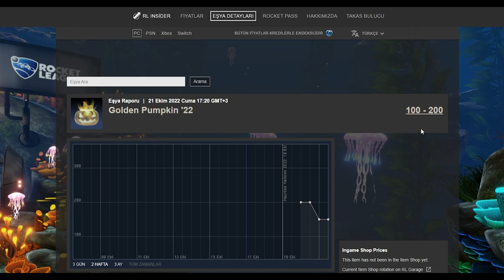BEDAVA 750 KREDİ VEREN ETKİNLİĞE BAKIŞ! (Rocket League Türkçe)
Selam arkadaşlar bu videoda Rocket League'de yeni gelenve bedava kredi veren cadılar bayramı etkinliğine bakıyoruz, keyifli seyirler.